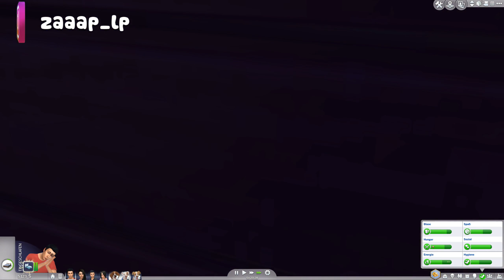Sims 4 [Hunde & Katzen]: Schon wieder Milo!? #1159 | Let's Play [DEUTSCH]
Let's Play Sims 4 Hunde & Katzen mit zaaap! [DEUTSCH]

Outdoor-Leben
An die Arbeit
Luxusparty Accessoires
Sonnenterrassen Accessoires
Wellness Tag
Coole Küchen Accessoires
Grusel Accessoires
Zeit für Freunde
Heimkino Accessoires
Romantische Garten Accessoires
Gaumenfreuden
Kinderzimmer Accessoires
Gartenspaß-Accessoires
Großstadtleben
Vintage Glamour Accessoires
Vampire
Bowling-Abend-Accessoires
Elternfreuden
Fitness Accessoires
Kleinkind Accessoires
Hunde & Katzen

System: Windows 10 Professional 64bit
Mainboard: Asus Z170 Pro Gaming
Prozessor: Intel i7-6700k  4x 4GHz
Grafikkarte: Nvidia GeForce ZOTAC 1080ti AMP! Extreme
RAM: 16GB HyperX Fury

4 Festplatten:
1x SSD von Samsung 256GB für Windows
1x SSD von Samsung 500GB für 4k Aufnahmen
1x HDD 3TB
1x HDD 1TB nur für Aufnahmen

Mein Zubehör:
Monitor: Acer Predator XB1  27"
2ter Monitor: Acer GD245HQ 23"
Maus: Logitech G600
Tastatur: Razer Ornata Chroma
Headset: Steelseries Siberia Elite Prism
Lautsprecher: Logitech Z313
Mikro: Rode Podcaster
Mikro Spinne: Rode PSM1
Gelenkarmstativ: Rode PSA1